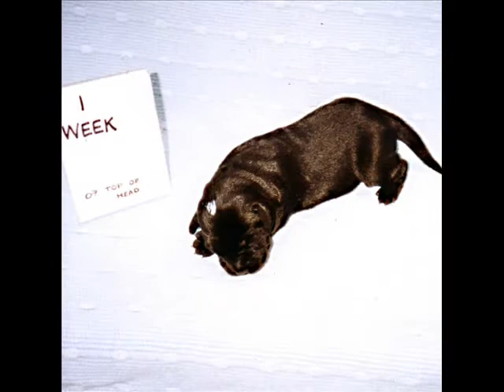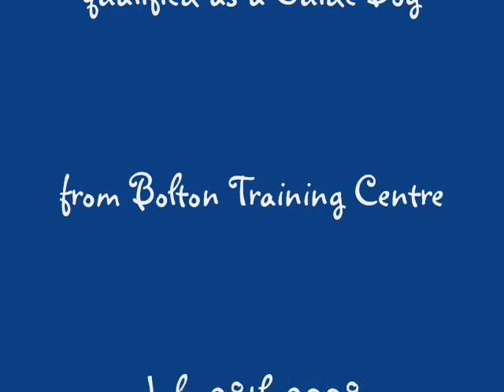Guide Dog: Isaac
Isaac was the second guide dog puppy we walked but the first to qualify. Born 18th October 2006 he arrived at 7 weeks old and left us at 14 months old. Digger, our first, was sent home to us after 7 months in training. He is the black Labrador with red collar featuring in Isaac's video. The last few photographs were taken when we went to see him in Bolton Training Centre.